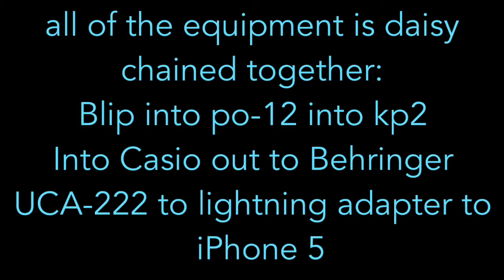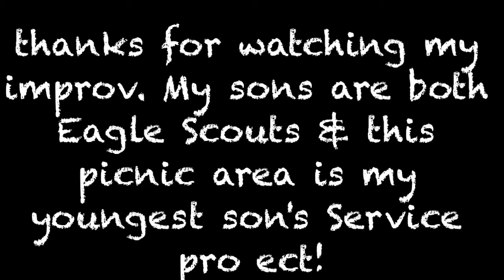"Blip in the Park" electronic music improv! Maria Calfa-DePaul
Doing an improv in the park using:
Bliptronic 5000, Pocket Operator PO-12, Korg Mino Koass 2 pad, and Casio Rapman 1 children's keyboard! ALL BATTERY OPERATED!